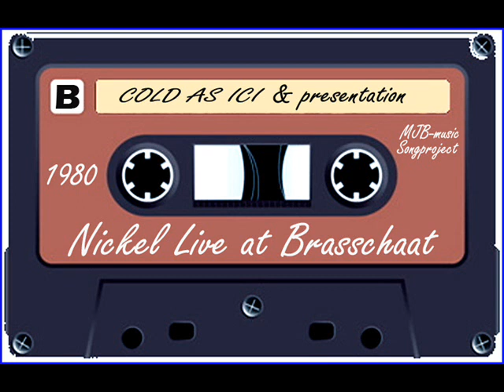Nickel - Cold As Ici (Live at Brasschaat 1980)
Jan Baeyens - Keyboards and vocals
Paul De Moudts - Bass guitar and vocals
Bob Lauman - Lead guitar and vocals
Rudy Lauman - Drums